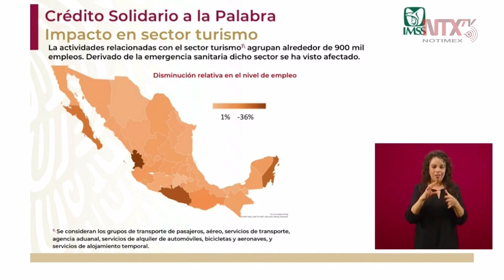Sector turismo agrupa 900 mil empleos, respecto a los créditos “Solidarios a la palabra”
Zoé Robledo, director General del IMSS, presentó el impacto en el sector turismo, respecto a los créditos 'Solidarios a la palabra', dado que el turismo agrupa alrededor de 900 mil empleos; además se tiene un avance de de solicitudes aprobadas de 122,644.